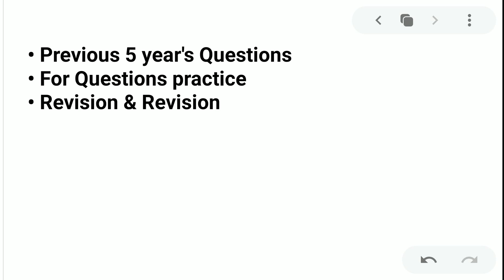Complete History Booklist for WBCS Prelims+ Mains 2022|WBCS 2022 Complete Strategy for Beginners